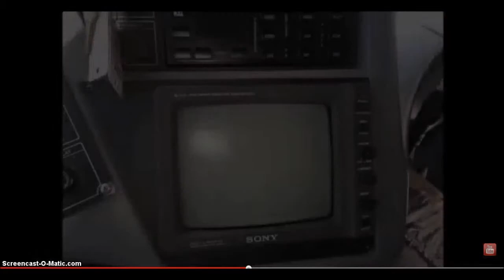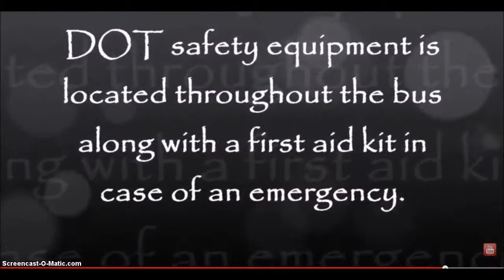Used Buses For Sale | Major Vehicle Exchange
We are one of the largest and oldest licensed dealers specializing in the sale of reconditioned and road tested used shuttle buses, commuter buses, Used Coach Buses, commercial transit and paratransit buses and wheelchair mobility buses and vans to churches, tour and shuttle operators, schools, teams, resorts, assisted living facilities, adult & senior care facilities and medical transportation providers throughout the United States and Canada. Some of our buses are converted into limo buses, band buses, mobile offices, classrooms and showrooms. We offer independent inspection services to our out-of-town customers for total assurance of buyer satisfaction.

If your group or organization needs to make a change or bus disposal, we are happy to discuss the purchase of pre-owned buses under 10 years old. Please complete the Sell Your Bus form here or under the button at the top of the page.

At the point when a site has used coach buses for sale available to be purchased, that site needs to accentuate the most imperative data about every transport. Thus, a site with used coach buses for sale available to be purchased frequently puts only a couple of actualities under each of its photos. The proprietor of such a site more often than not knows, to the point that a potential purchaser has three inquiries to which he or she requests an answer.

Somebody about purchase used coach buses for sale needs to know the make and model of any transport that has been set available to be purchased. Somebody who wants to purchase used coach buses for sale likewise hos to know the year when any promoted transport was made. At long last, the potential purchaser of an utilized transport scans for a figure, an assume that speaks to the approaching cost for the transport that is available to be purchased.

Now and again the vender of a transport will post that figure under the photo of an one of the used coach buses for sale available to be purchased. Now and again the merchant of a transport needs to hotshot the nature of transports that he offers. All things considered, he may put "SOLD" under the photo of a transport that was once available to be purchased. A third probability emerges at whatever point a dealer yearnings to welcome calls from the most intrigued purchasers. All things considered, the dealer may post this: "CALL FOR PRICE"

Anybody searching for Used Coach Bus For Sale ought to comprehend that the message "used coach buses for sale is available to be purchased" can allude to more than one sort of transport. Some used coach buses for sale are transporting travelers. Their seating arrangements favors travelers and may likewise have arrangements for at-least one toiler. Some used coach buses for sale are officially transport oriented. They have a front and back stateroom.

A third sort of transport found among used coach buses for sale available to be purchased is the performer transport. Like the official transport, the performer transport has staterooms. Yet the performer transport has something more. It has a vast cook room, and it has various bunk sleepers.

The individuals who need to hunt down an used coach buses for sale ought not restrict their inquiry to sites that say used coach buses for sale. They ought to likewise take a gander at sites that offer utilized motor coaches. While the transports at a bargain fall into diverse category's as well as the buyers.